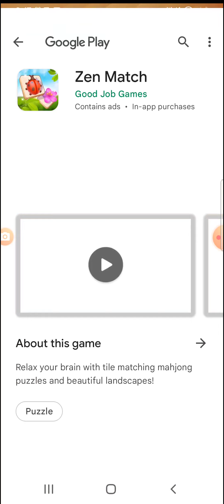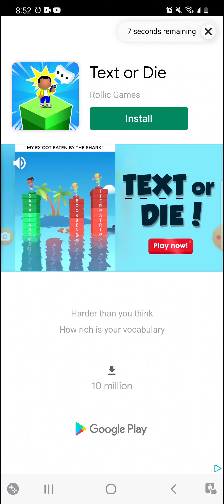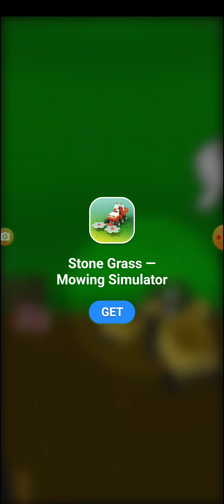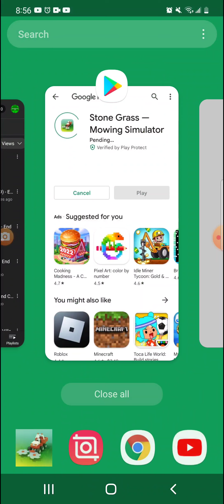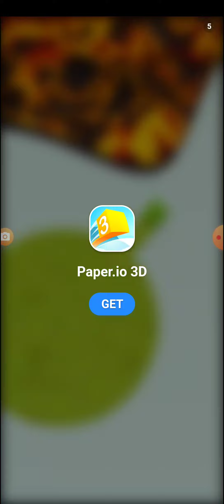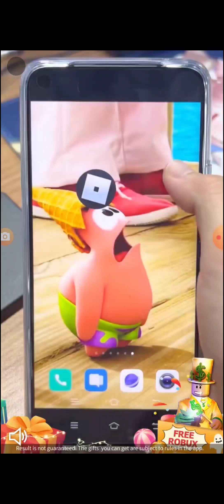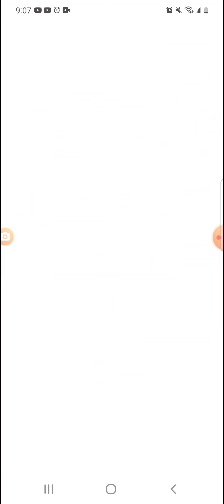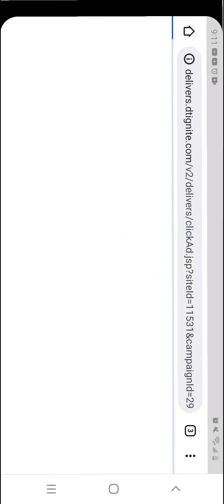Money Rush, Hole.io & Stone Grass GamePlay